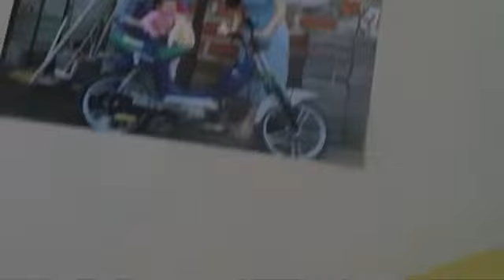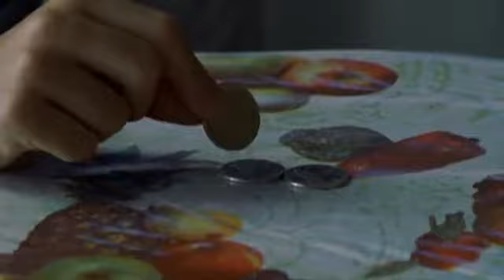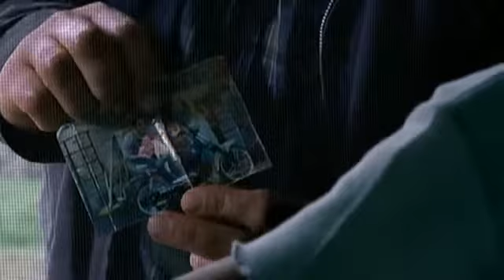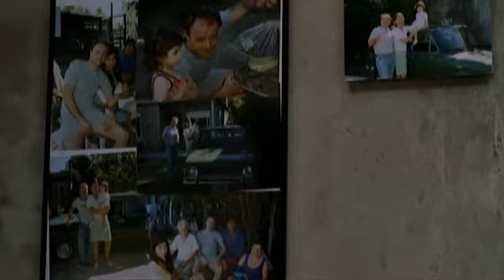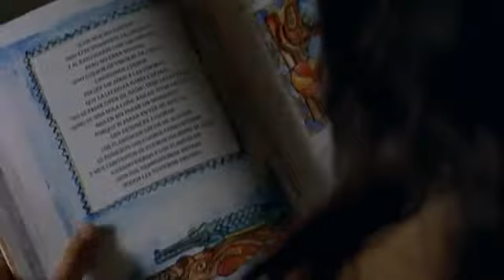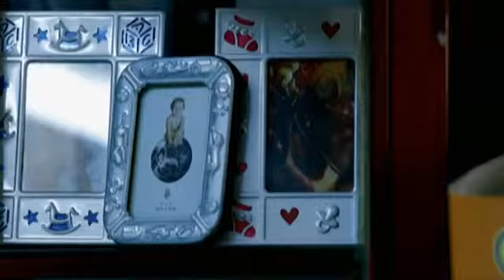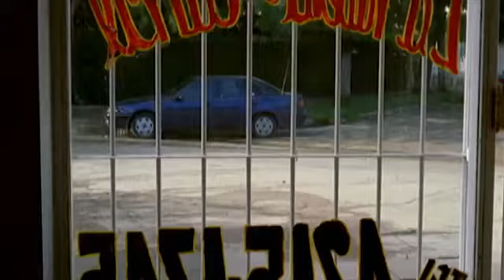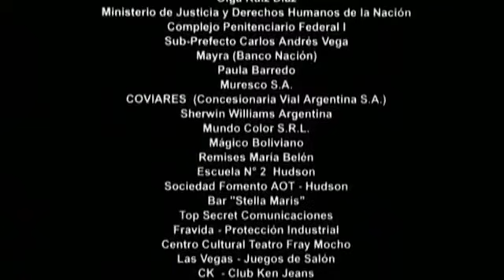A READ BEAR (Policial Argentino)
Un magnifico policial Argentino de bajo presupuesto.